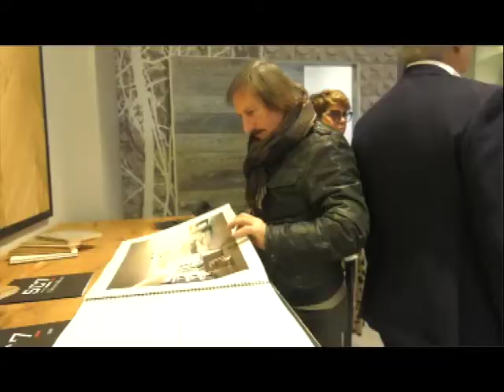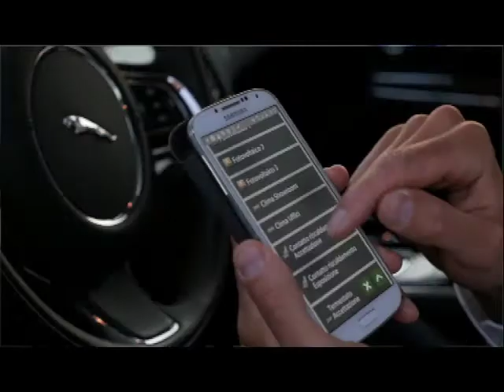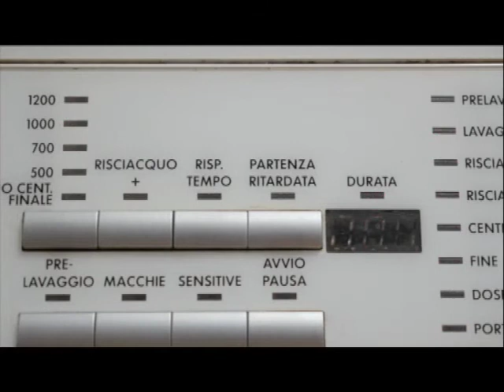NIDO FAMILIARE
Non solo casa. Un gruppo padovano di costruttori fornisce anche tutte le consulenze necessarie per "vestire" la propria nuova residenza.